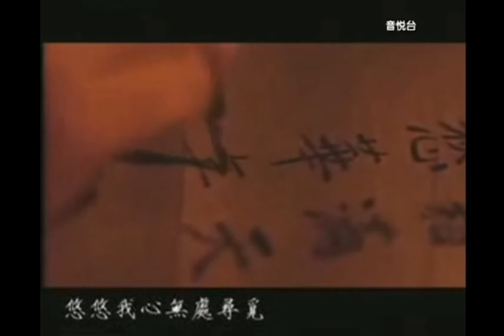张国荣最悦耳动听的国语歌曲～明月夜 (倩女幽魂版)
作词:谢明训
作曲:张国荣
编曲:鲍比达
(收录于1989年新艺宝唱片出版,张国荣同名国语专辑)

走过千山
我历经多少风霜
才能够回到 你的身边
等待的容颜
是否依然没有改变
迎接我一身 仆仆风尘

等待我的人
是否还坐在窗前
带几行清泪 迎接晨昏
是否还依然
在门前挂一盏小灯
牵引我回到你身边

明明是一场空在梦里浮沉
不敢问当年是假是真
流水不管年华任它去
悠悠我心无处寻觅

经过多少年
只有我还在窗前
冷冷的黑夜在我身边
没有一盏灯
没有一个等待的人
只有夜色 依旧如从前